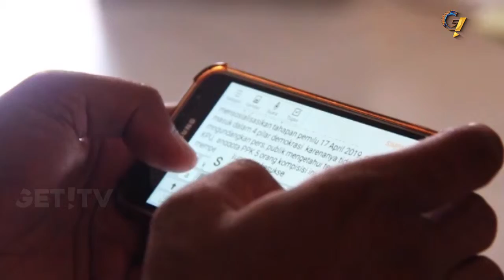KPU SOSIALISASI TAHAPAN DAN LOGISTIK PEMILU